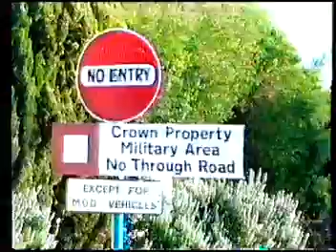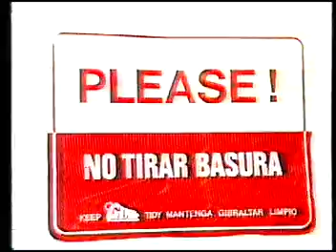Opening of Gibraltar frontier 82, infrome semanal Gibraltar 82, program si yo fuera presidente.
3 different programs in this clip opening of the frontier 14 dec 1982, informe semanal program on gibraltar 1982 and program called si yo fuera presidente where people from Gibraltar and spain engage in a debate.
Many well know local personalities in all 3.